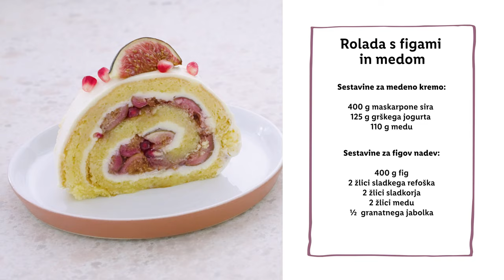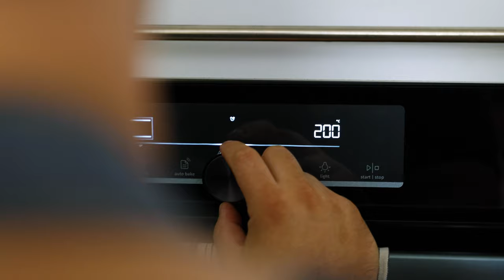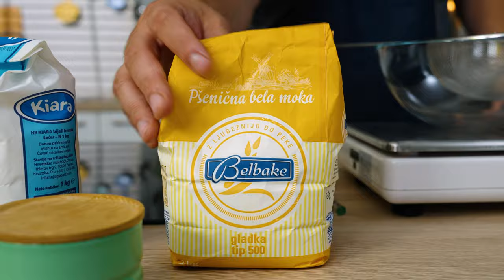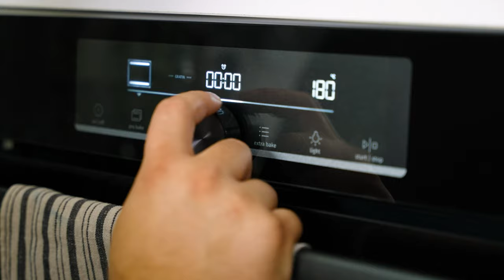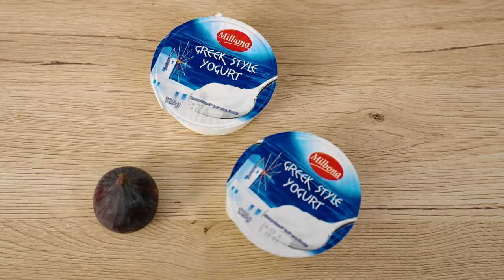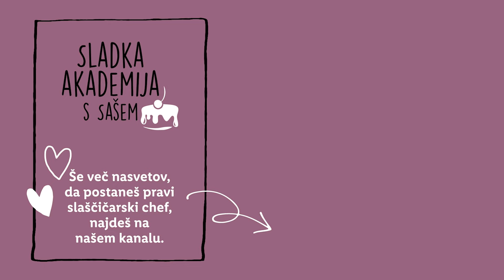Sladka akademija s Sašem: Rolada s figami in medom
Naš Sašo je očitno veeelik oboževalec fig. 😋 Kaj pa ti – spadaš med ljubitelje fig ali tiste, ki jih ravno ne marajo? 👇

Minister za zdravje opozarja: "Prekomerno pitje alkohola lahko škodeuje zdravju."

SESTAVINE:
Sestavine za biskvit:
- 6 jajc M
- 90 g sladkorja
- 10 g vanilijevega sladkorja
- mandljeva aroma
- 110 g moke
- ½ žličke pecilnega praška
- ščep soli

Sestavine za medeno kremo:
- 400 g maskarpone sira
- 125 g grškega jogurta
- 110 g medu

Sestavine za figov nadev:
- 400 g fig
- 2 žlici sladkega refoška
- 2 žlici sladkorja
- 2 žlici medu
- ½  granatnega jabolka

POSTOPEK:
Priprava figovega nadeva:
Fige narežemo na osminke ali ožje krhlje in jih damo v pekač.
Čez fige potresemo sladkor, prelijemo med in sladko vino.
Premešamo in pokrijemo pekač z alu folijo.
Fige pečemo 15-20 minut na sredini in brez ventilacije.
Iz pekača previdno odlijemo sok v kozico ali ponev. Sok zavremo in kuhamo nekaj minut, da se pokuha v sirup. Sirup in fige ohladimo.

Priprava biskvita:
Pečico spustimo na 180 °C in pokrijemo pladenj (30 x 40 cm) s papirjem za peko.
V skledo mešalnika ubijemo 6 jajc in pričnemo mešati pri nižji hitrosti.
Ko se jajca pričnejo peniti postopoma dodamo sladkor in vanilijev sladkor.  Zvišamo hitrost in stepamo 10-12 minut, do svetle puhaste mase. Tik pred koncem stepanja dodamo mandljevo aromo.
V posodo presejemo moko, pecilni prašek in sol. Premešamo.
K jajčni masi postopoma primešamo moko, Mešamo nežno toliko časa, da dobimo enotno maso.
Maso za biskvit prelijemo na pladenj in jo enakomerno razmažemo.
Biskvit pečemo 12-15 minut. Pečenost biskvita preverimo tako, da nanj nežno pritisnemo s prstom in če skoči nazaj je pečen.
Pečen biskvit pustimo počivati 5 minut nato ga zvrnemo na papir za peko posut s sladkorjem v prahu. Zgornjo plast papirja za peko odlepimo z biskvita in ga zavijemo v rolo. Počakamo, da se biskvit popolnoma ohladi.

Priprava medene kreme:
V skledi skupaj zmešamo maskarpone sir in med. Nato primešamo še grški jogurt. Kremo lahko ohladimo ali pa uporabimo takoj.

Sestavljanje rolade:
BIskvit odrolamo in ga premažemo s ¾ medene kreme. Preostalo četrtino prihranimo za končni premaz rolade.
Po kremi enakomerno razporedimo pečene fige, le 4 cm od konca roba pustimo brez nadeva.
Čez prelijemo sirup in potresemo semena granatnega jabolka.
Obložen biskvit zavijemo v rolado. Rolado tesno zavijemo v folijo za živila in jo postavimo v hladilnik vsaj za 1 uro, najbolje za 4 ure.
Ohlajeno rolado premažemo s preostankom kreme in jo okrasimo s svežimi figami in s semeni granatnega jabolka.
Rolado narežemo na 2-3 cm široke rezine in jo postrežemo.
V hladilniku se obdrži 2-3 dni.

0:00 Uvod
0:47 Sestavine
0:53 Pečene fige
1:56 Biskvit
5:02 Krema
6:28 Sestavljanje rolade
8:02 Končna jed
8:14 End screen